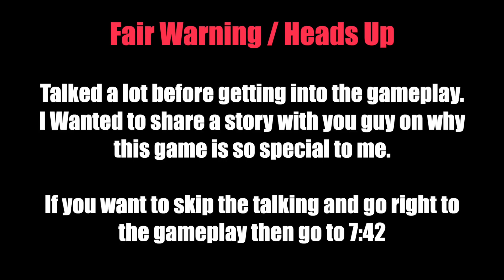This is Infinite Warfare in 2019 (Returning Home)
✭ABOUT THIS VIDEO (LIKE THE VIDEO 👍🏽):
▶︎ This is Call of Duty Infinite Warfare in 2019. Going back home to COD IW. Had some awesome gameplay and its nice to see how good this still is!. *20 Days in a row with 100+ Likes. Thank you!

✭SPONSOR PERKS: Custom Emotes only Sponsors can use, Name will appear in the color green, Custom Icon next to your name (Changes depending on how many months you are sponsoring), Access to the Members Only Discord Server, At the start of every month Sponsors will be entered in a $20 PSN or Xbox or PayPal Donation Giveaway (Winner is chosen Randomly), Sponsors will be added as friends on PSN, If I Decide to Open Lobbies then Sponsors will have priority invite (May not happen often), Once a month I will try and hold a Sponsors Only LIVE STREAM where only sponsors can chat.

►CSN_Infamuz
►D3ft
►CSN_Ripley
►Gary Crambo
►MrsMama M
►CSN_Gunz
►CSN_Foodstamps
►Hadz
►Jolt Angel
►Datrooch
►BassmanianDevil
►Mrs_Seventhwire
►CSN_MacD
►Tom Weijers
►CoLew Gaming
►Jordy Ter Voert
►HobbyGamer
►Wes Auker
►Chris Mar
►Brian Northam
►Spiros Sometimes
►Wanderer 86
►Alexis Sandoval
►AL Locksmith Richard Armstrong
►TrueBlue
►CSN_Nyroc
►Ghosteyez 1986
►Dale Yelland
►Trish Cuthbert
►Reignbird
►LeeksLounge
►Natty Barton
►QuiteTheSnapper
►Darren H
►KirbyMario44
►CSN_Girlboss
►Lyubov Abarnikov
►DoggarCurrency
►ChicagosMerk
►N Kyle Palm
►MegaAssassin
►Jun Son of Jack
►Teemu
►CSN_MsBGaming
►CSN_Repo
►Ickle Pickle
►BlueRaySip
►Vibeone
►Christian Russell
►Danny Kearney
►TheGamingWard
►VipersZombies
►JoeDirt
►Pin Stripe Sean
►Thunder3434
►Aaron Martin
►Blacc Reaper
►Evantz Raymond
►RacerX David Gordon
►Danielle Nunes
►Luther Johnson
►RacerX David Gordon
►Paul White
►Evants Raymond
►The Jay Long
►Ernesto Gonzalez
►Wispy
►Austin Howell
►Ernesto Gonzalez
►Shy Urban
►Richard Theriault
►Oscar Del Ben
►Michael Marney
►WCK aka TheGhost
►Some Dude Named Alex